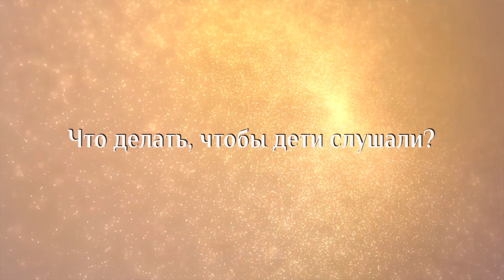Марина Таргакова. Что делать, чтобы дети слушали?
Еще раз хочу сказать, что дети не могут сейчас долго слушать вас потому, что их скорость огромная, гораздо выше, чем у людей, которые родились в предыдущем столетии - это другая скоростная модель, [а мы], знаете, как устаревшая модель. Поэтому если мы с вами не способны быть с ними на одной волне.

Нам нужно научиться говорить с вами какие-то сокровенные вещи, тогда в этот момент человек соприкасается с вечностью и в этот момент неважно время. В этот момент, каким бы вы голосом не говорили медленным или быстрым, вы в этот момент можете контактировать.

Марина Таргакова —  Председатель общественного объединения “Razum Life”, вице-президент международной ассоциации общественных объединений "Международный центр гуманной педагогики", специалист по семейной и детской психотерапии, президент медицинской корпорации «Брант», автор книг “Окна в мир ребенка”, “Сильная слабая. Как перестать сражаться и научиться любить”, “Наука взаимоотношений” и других. Рыцарь гуманной педагогики, автор и ведущая семинаров и тренингов по педагогике и психологии отношений, популярных в различных странах мира.

Со списком открытых лекций Марины Таргаковой вы можете ознакомиться по ссылке